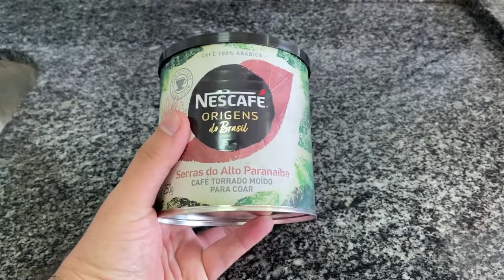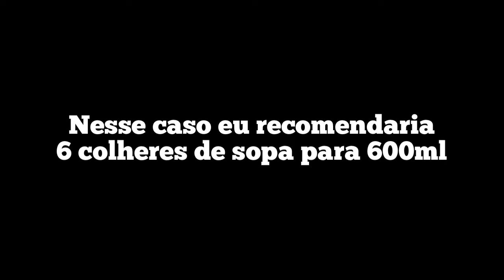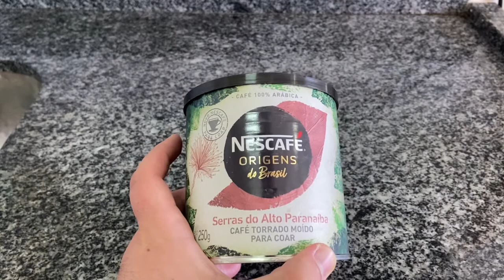PROVEI O NESCAFÉ ORIGENS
E ai Cafezista! Mais um vídeo aqui no YouTube

Nesse vídeo eu provei o Nescafé Origens, que é um café para coar. Diferente daquele Nescafé tradicional, que é solúvel.

Confira o vídeo até o final!